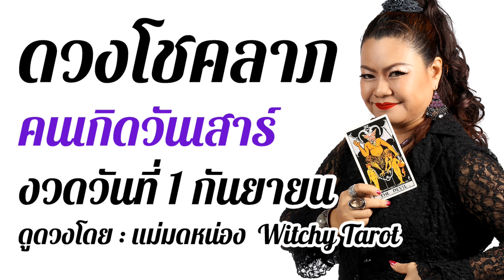ดวงโชคลาภ คนเกิด 8 วัน ประจำงวดวันที่ 1 กันยายน 63 ดูดวงแม่นๆโดย ... แม่มดหน่อง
โชคชะตาในเรื่องของโชคลาภช่วงชีวิตนี้จะเป็นเช่นไร ติดตามชมได้ในคลิปนี้เลยครับ